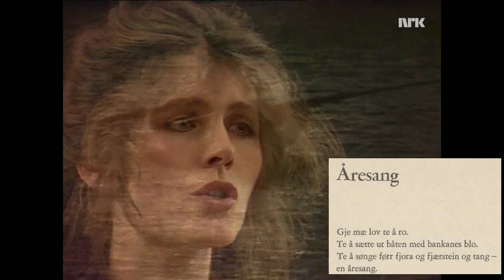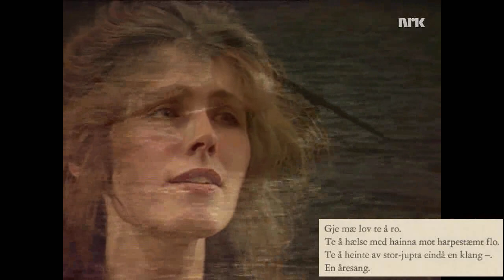Kari Bremnes - Åresang (Arvid Hanssen) (med tekst)